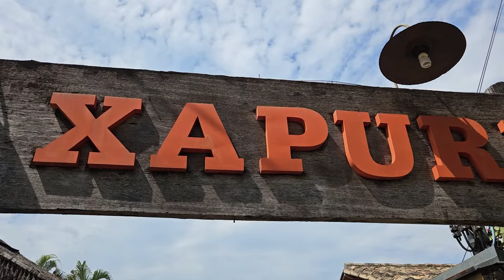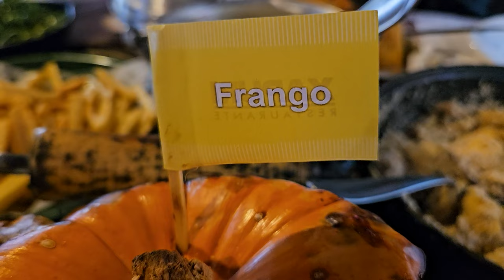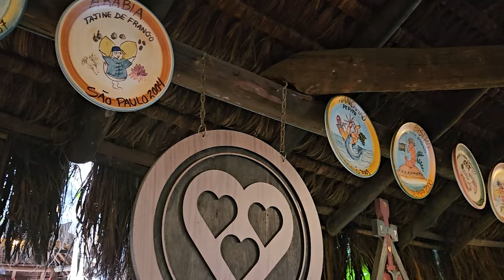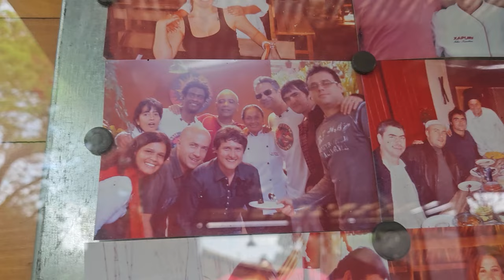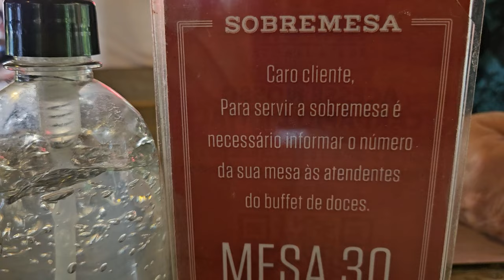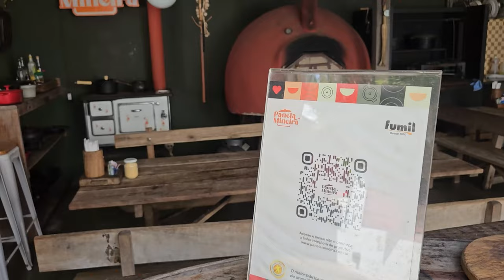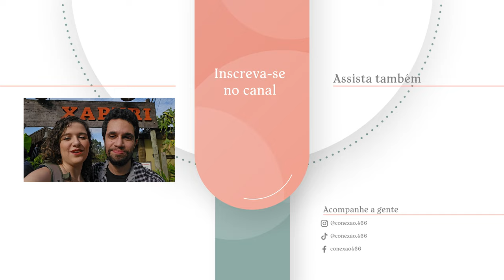RESTAURANTE XAPURI - Experimente o sabor da VERDADEIRA COMIDA MINEIRA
O Restaurante Xapuri é um dos locais mais tradicionais e famosos para você experimentar uma verdadeira comida mineira.

O local fica em Belo Horizonte/MG e existe desde 1987, na região da Pampulha. O espaço é aconchegante, bem decorado e elaborado para você realmente se sentir em Minas Gerais.

Os sabores característicos, as músicas típicas e o ambiente acolhedor fazem parte do Xapuri.